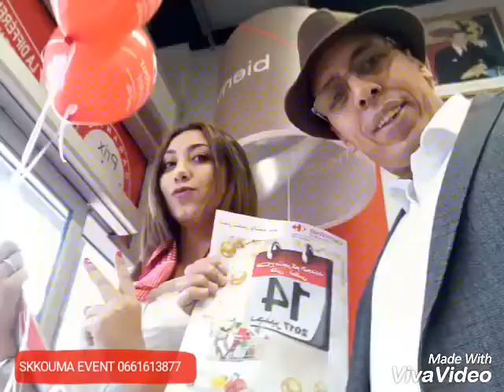Photo Carrefour market fes atlas ouverture avec Skkouma event